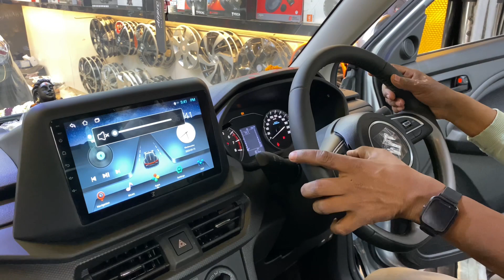Grand vitara steering wheel control and Armrest fitting in Lalbagh Lucknow 9129278891 Upendra sonkar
Grand vitara modifications and accessories fitting in Lalbagh Lucknow
Grand vitara steering wheel control system fitting in Lalbagh Lucknow
Grand vitara Armrest fitting in Lalbagh Lucknow
Grand vitara modifications in Lalbagh Lucknow
Grand vitara accessories fitting in Lalbagh Lucknow
Grand view Bucket fitting seat covers in Lalbagh Lucknow
Grand vitara lamination Matting in Lalbagh Lucknow
Grand vitara